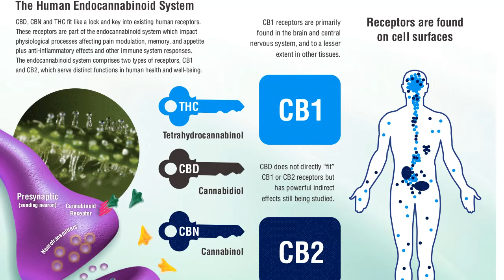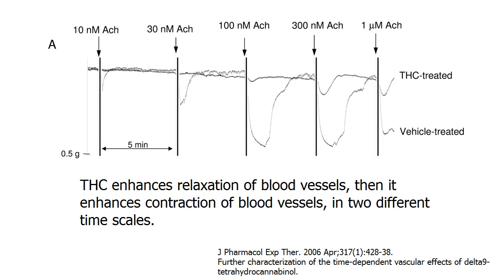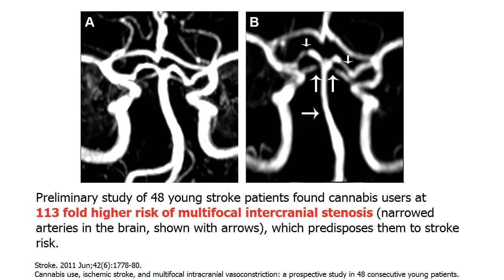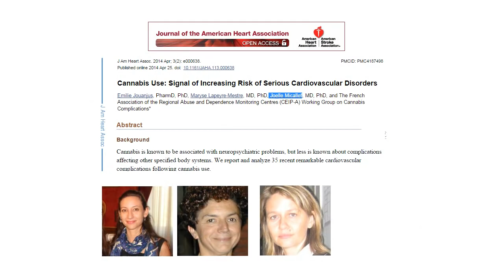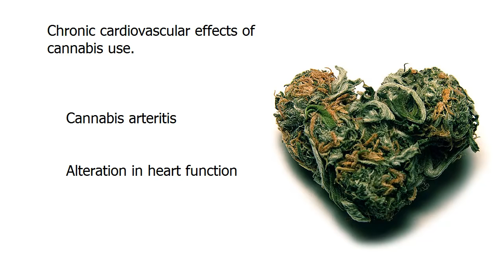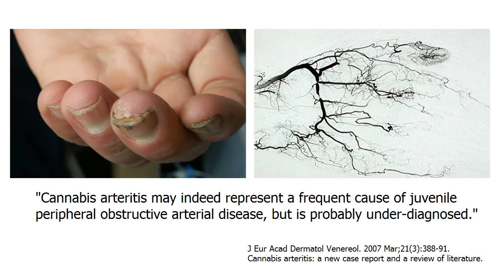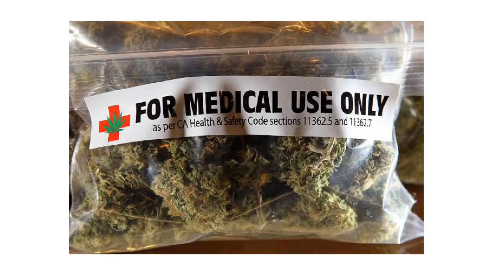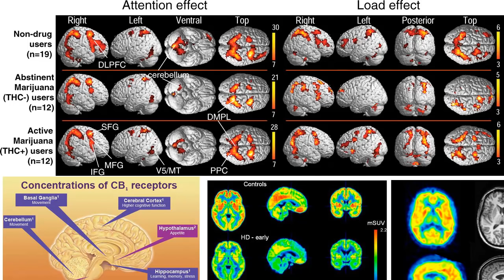Cannabis and the Heart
The effects of cannabis on the heart.  I've divided the content into acute effects and consequences of chronic use.

Sometimes I feel like I'm tilting at windmills.  Why bother to do these videos, then?  Because there is so much myth out there being presented uncritically as truth.  Because an informed consumer is a better guardian of the shared public health resources we all depend on.

Comments are on and unrestricted.  I'll approve the auto-flagged comments periodically as I find the time.

1.  Stroke. 2015 Mar;46(3):852-6.
Cannabis and stroke: systematic appraisal of case reports.

2.  J Am Heart Assoc. 2014 Apr 23;3(2):e000638.
Cannabis use: signal of increasing risk of serious cardiovascular disorders.

3.  Circulation. 2001 Jun 12;103(23):2805-9.
Triggering myocardial infarction by marijuana.

4.  Am J Cardiol. 2014 Jan 1;113(1):187-90.
Adverse cardiovascular, cerebrovascular, and peripheral vascular effects of marijuana inhalation: what cardiologists need to know.

5.  J Pharmacol Exp Ther. 2006 Apr;317(1):428-38.
Further characterization of the time-dependent vascular effects of delta9-tetrahydrocannabinol.

6.  J Neurosci Rural Pract. 2014 Oct;5(4):417-9.
Ischemic stroke following abuse of Marijuana in a Nigerian adult male.

7.  Stroke. 2011 Jun;42(6):1778-80.
Cannabis use, ischemic stroke, and multifocal intracranial vasoconstriction: a prospective study in 48 consecutive young patients.

8.  Br J Clin Pharmacol. 2011 May; 71(5): 758–765.
Cannabis-related hospitalizations: unexpected serious events identified through hospital databases

9.  Forensic Sci Int. 2001 Dec 27;124(2-3):200-3.
Acute cardiovascular fatalities following cannabis use.
"We report six cases of possible acute cardiovascular death in young adults, where very recent cannabis ingestion was documented by the presence of tetrahydrocannabinol (THC) in postmortem blood samples. A broad toxicological blood analysis could not reveal other drugs."